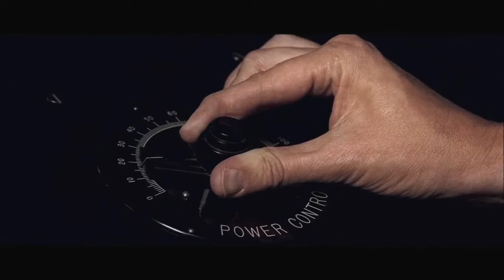The Nut Hut Series Trailer & Show+ Discription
Welcome to the fictitious Saint Michael's Maximum Security Hospital for the Mentally Ill and Dangerous, home to some of the world’s most mentally deranged individuals. This is the place they send you when society doesn’t know what else to do with you.

Psychopaths, Sociopaths, Schizophrenics, Serial Killers, Sex Offenders. Pedophiles, & Rapists.“The Nut Hut” is a new acted drama about the home of the mentally ill and dangerous and the true stories of Barbara Peltier a Security Counselor who treats them. The names have been changed to protect the innocent. The stories are beyond creepy but based on true events. The diagnosis are very real and common in our everyday lives. We may work or associate with people that have these mental illnesses everyday, but we may never truly know the nature of what's really going on in their minds.

This is not your ordinary hospital or cop drama. This is a truly original series whose time has come. With all of the incidents happening every day from mass shootings, to stalkings, to murder suicide, to people being held captive, to people disappearing, mental health is at the top of the headlines. What has made these people do the things they have done and what is going on inside their heads. This series will be a no holds bar look at mental illness that will bring mental illness out of the shadows and in to the mainstream.